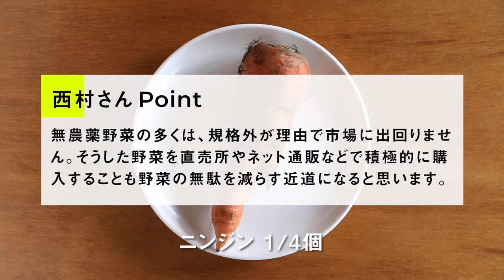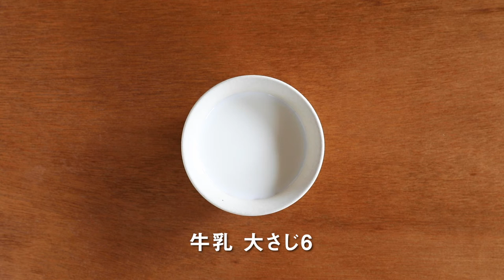【野菜使いきりレシピ】冷蔵庫に余りがちな野菜や規格外野菜を使った、簡単おうちレシピ「ベジスプレッド＆クリーミーパスタ」｜サステナブルチャレンジ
冷蔵庫に余りがちな野菜や規格外の野菜も、工夫次第でおいしく、美しく、生まれ変わる。
ファームキャニング代表の西村千恵さんが教える、簡単野菜使い切りレシピ「ベジスプレッド＆クリーミーパスタ」の作り方
普段の料理で食品ロスを減らすために、サステナブルな野菜使いきりレシピを楽しもう。

◆レシピ紹介：簡単ベジスプレッドレシピ！「ブロッコリースプレッド」の作り方
【材料】（作りやすい量／300g）
・ニンニク　1片
［A］
・ブロッコリー　1/4 個（茎＆つぼみ含む）
・タマネギ　1/4個
・ニンジン　1/4個

【作り方】
【1】ニンニクはみじん切りに、Aはざく切りにする（ブロッコリーの茎はかたければみじん切りに）
【2】鍋にオリーブ油を熱して①のニンニク、［A］を入れて弱火で10分ほど炒める
【3】【2】に水200cc（分量外）を加えて弱火で20分ほど煮込む。やわらかくなったらフォークでよくつぶし、［B］を加えて冷ます。
【4】瓶に移して冷蔵保存で4～5日で食べ切る。

★西村さんからのワンポイントアドバイス
ニンニクの代わりパセリなどのハーブやスパイスを入れてもOK！

◆レシピ紹介：簡単ベジスプレッドを使ったアレンジレシピ！「クリーミーパスタ」の作り方
・基本のスプレッド　大さじ6
・フジッリ　80g

【作り方】
【1】鍋に基本のベジスプレッドと牛乳を入れ、ひと煮立ちさせて火を止める。フジッリを茹でて和える。
【2】お好みで粉チーズやブラックペッパーをかけてできあがり。

牛乳は豆乳でもOK。耐熱皿に入れて焼けばグラタンにも！

📌目次
0:00​      オープニング
00:09​　【ブロッコリースプレッド】の材料
00:34​　【ブロッコリースプレッド】の食材下準備
1:48　【ブロッコリースプレッド】の作り方
3:53　アレンジレシピ【クリーミーパスタ】の材料
4:08　アレンジレシピ【クリーミーパスタ】の作り方
5:11　エンディング

▼教えてくれたのはこの方！▼
ファームキャニング代表　西村千恵さん
東京生まれ、逗子在住の3児の母。規格外の野菜を活用したケータリングや瓶詰め販売、スクールを運営するファームキャニングを主宰。著書は『野菜まるごと 畑のびん詰め季節のファームキャニング』（NHK出版）ほか

▼オズモールでレシピの詳細やコツもご紹介しています！▼